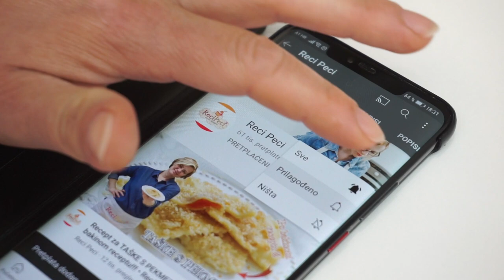Božićni kolači: KOLAČ OD BJELANJAKA SA KANDIRANIM VOĆEM • ReciPeci Sandre Gašparić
Ako ne znate kako potrošiti ostatak bjelanjaka kada radite božićne kolače u koje ide samo žumanjak, ovo je pravi kolač za vas! Uz dodatak kandiranog voća i orašastih plodova dobiti ćete jako finu slasticu.
Za ovaj @Recipeci1 recept je potrebno:
6 bjelanjaka
200 g šećera
130 g brašna
100 ml ulja
100 g miješanog kandiranog voća (grožđice, ananas, marelice…)
50 g sjeckanih oraha
50 g sjeckane čokolade

Brzi linkovi:
0:00 - Početak
0:45 - Kako napraviti kolač
2:00 - Što sve dodati u kolač
2:32 - U kakvom kalupu ispeći kolač
Potražite ReciPeci i na:
Vaša Sandra!